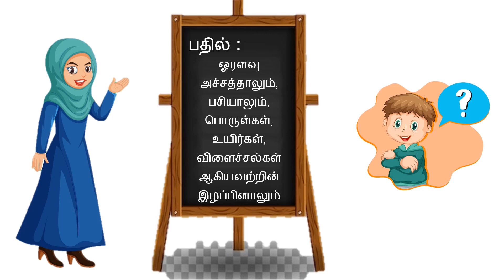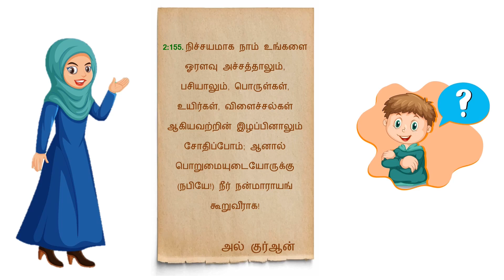அல்குர்ஆனிலிருந்து 5 கேள்விகள் Part 9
Islamic questions from Al Quran in tamil.

created by: Learn Duas Kids - Tamill